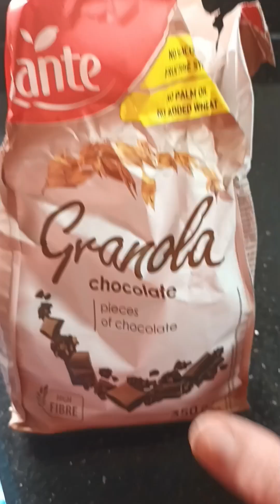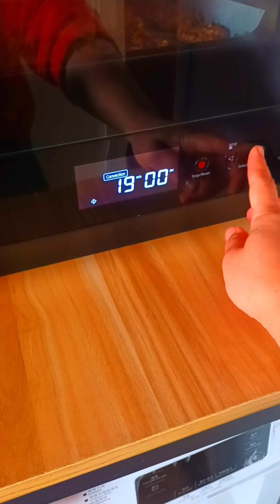Resep cookies Renyah(@muarofaharofah9879 )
Resep cookies Renyah(@Muarofah Arofah)

bahan;1 butir telur
2 sdm gula
margarine/butter 100g
cereal coklat oat 1 mangkok
tepong pro sedang 200g
 susu kental manis 2 sdm
garam 1 sdt
vanila esense 1sdt